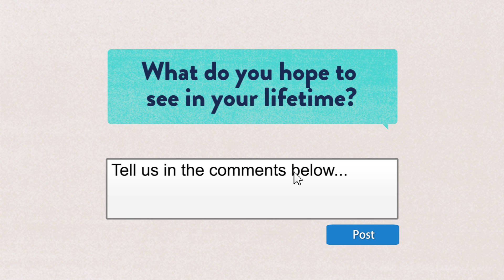ALL HAIL OUR NEW ROBOT OVERLORDS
What do you hope to see in YOUR lifetime?

Tell us which YouTubers you want to see on YouViews in the comments below.

Are you a YouTuber that wants to be on YouViews? Get in touch!